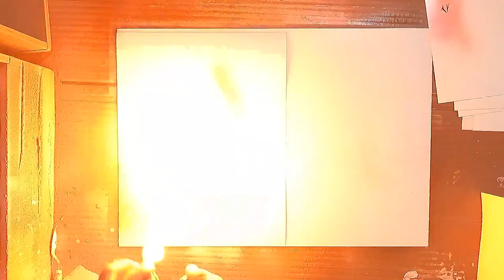JUJUTSU KAISEN by Spray Art Eden